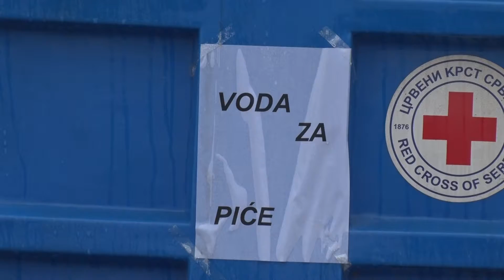25.08.2021. Bolje vodosnabdevanje u Arilju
Dugo očekivana kiša doprinela je pobošljanju situacije u vodosnabdevanju opština sa sistema Rzav. Iako je situacija dosta povoljnija, u Arilju su i dalje na snazi restriktivne mere. Kako najavljuju u ovoj opštini, u narednim danima biće uklonjene ilegalne crpne stanice.

STUDIO ČAČAK

Adresa: Skadarska 7/3, 32000 Čačak

STUDIO UŽICE